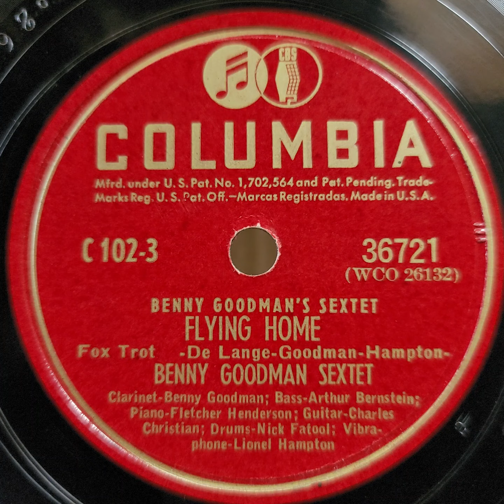Benny Goodman（ベニー・グッドマン）♪Flying Home♪ 1939年 78rpm. Victor VV 1 ｰ 90 phonograph.